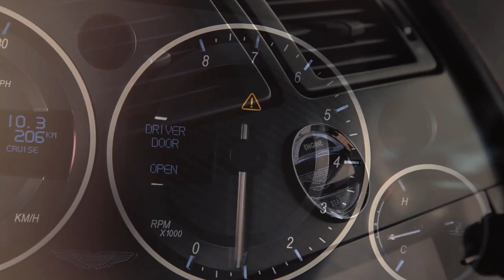Hyundai Small Car Surge - Wide Open Throttle Episode 2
On this episode of Wide Open Throttle, Jessi Lang brings you the latest on Hyundai's small car surge, Ford's Eco-Boost double-down, and Chrysler's potential Challenger replacement.

From England, Paul Horrell gives you an exclusive look at Aston Martin's all new V12 supercar - the Zagato.

And Motor Trend's Edward Loh and Angus MacKenzie stop by the WOT studio to share their thoughts on the real world potential of Chevy's startling new concepts, the Code 130R and the Tru 130S.

Wide Open Throttle appears every Thursday on the new Motor Trend channel.